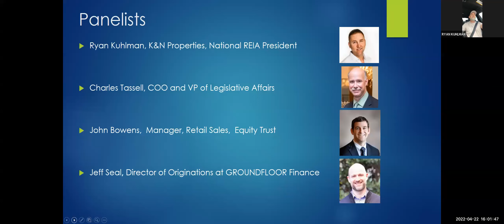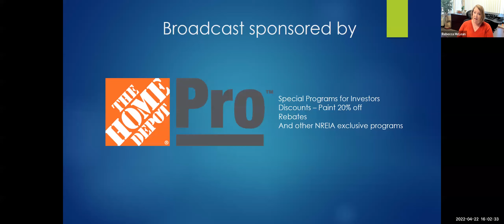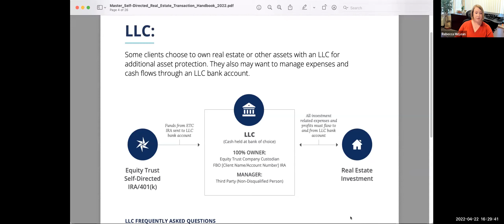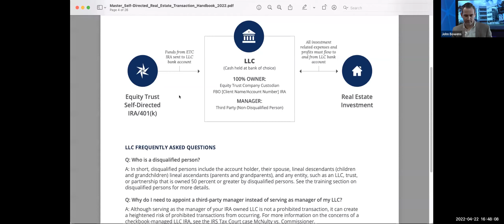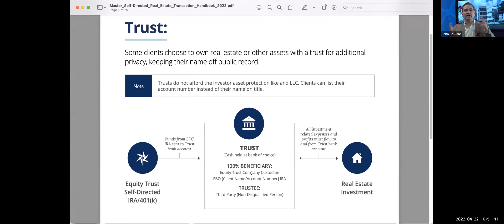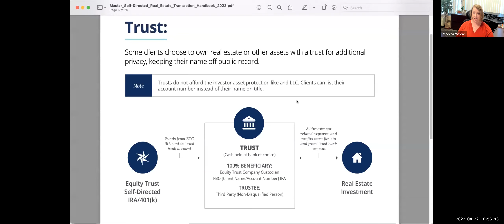REIA Now Update with Equity Trust (John Bowens) and GroundFloor (Jeff Seal)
Legislative Updates with our COO and Director of Legislative Affairs Charles Tassell and continued our Alternative Investing Series with Equity Trust (John Bowens) and GroundFloor (Jeff Seal)